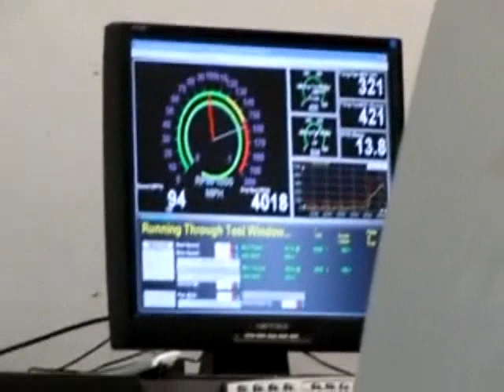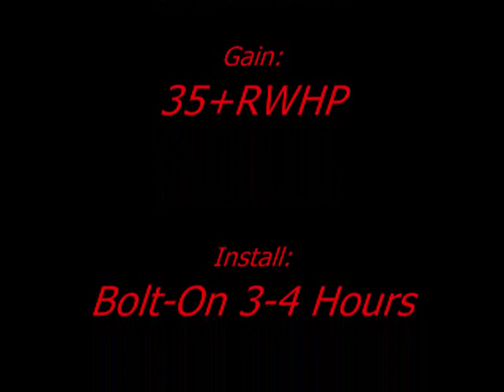C6 Corvette Long Tube Header System 36+RWHP Bolt On